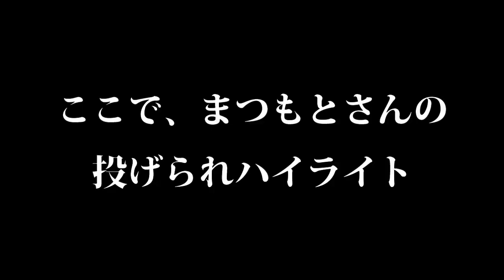超本格相撲講座【逆転技】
逆転の技の説明なんですけど、とにかく松本さんが、投げられる、投げられる、投げられる！
ぐっち―は、投げた後、技の説明、技の説明、技の説明。
ということで、うっちゃりを始め、逆転技の解説です。
まつもとさんの投げられハイライト付き